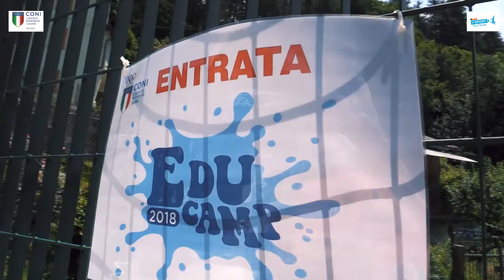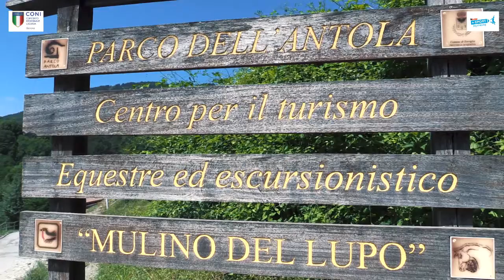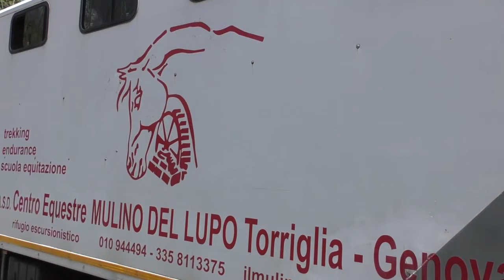Micillo" Torriglia partner ideale per GNS e Educamp"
Il presidente del Coni Liguria ha lanciato dalla Colonia piaggio di Torriglia la Giornata Nazionale dello Sport del 5 giugno e gli Educamp che in Liguria saranno ben 55. Tra questi quello di Torriglia che ritorna con tante novità.